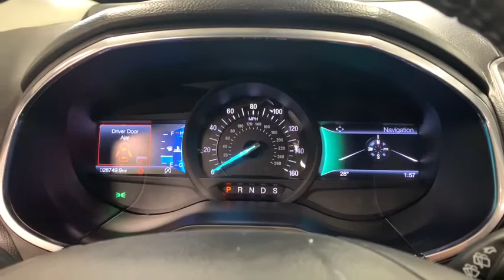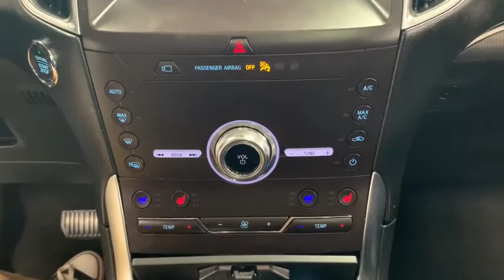2020 Ford Edge Woodstock, Crystal Lake, McHenry, Huntley, Lake in the Hills, IL P1736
Atlas Blue Metallic Used 2020 Ford Edge available in Woodstock, Illinois at Bull Valley Ford. Servicing the Crystal Lake, McHenry, HUntley, Lake in the Hills, IL area.

1460 South Eastwood Dr.

2020 Ford Edge Titanium AWD 8-Speed Automatic EcoBoost 2.0L I4 Turbocharged, Adaptive Cruise Control w/Stop & Go, Equipment Group 301A, Front 180-Degree Camera w/Split View & Washer, Heated Rear Seats, Lane Centering, Leather-Trimmed Heated/Cooled Sport Bucket Seats, Panoramic Vista Roof, Voice-Activated Touchscreen Navigation System.brbrRecent Arrival! 21/28 City/Highway MPG